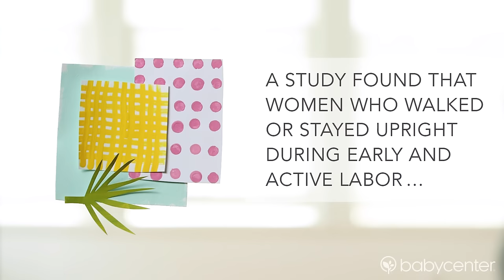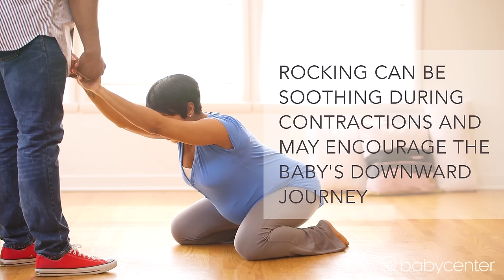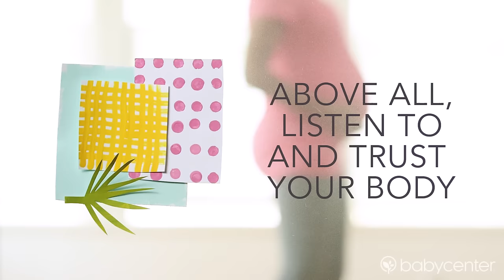8 positions to ease labor pain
Get ready for childbirth with these eight helpful positions that can make your labor go faster and relieve pain during each stage of labor.